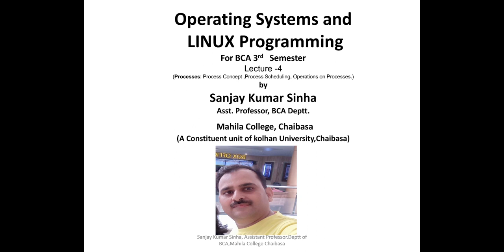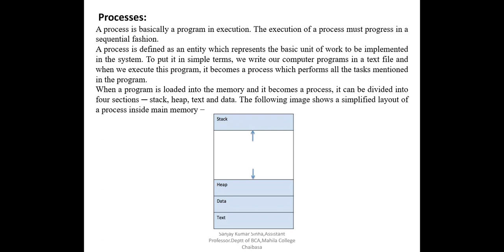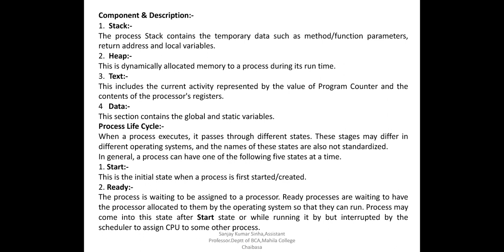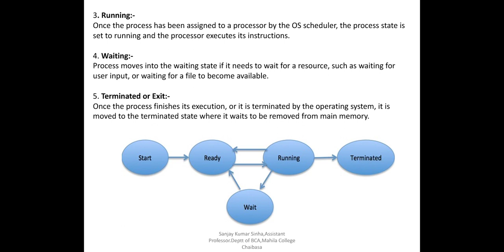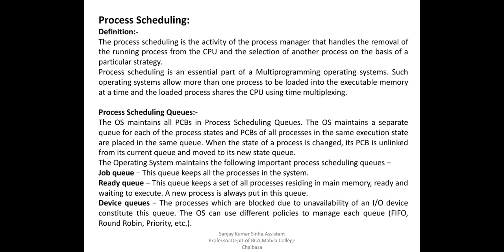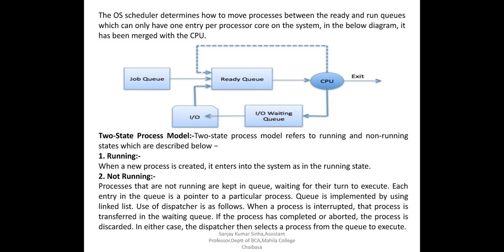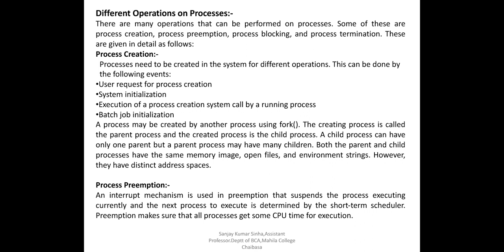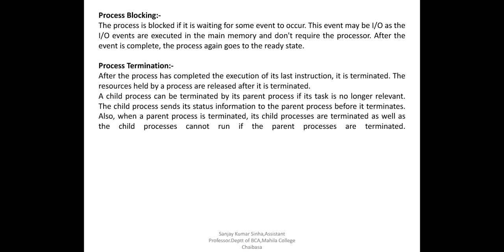Operating systems and LINUX Programming (Processes) BCA 3rd Sem-4th Lecture